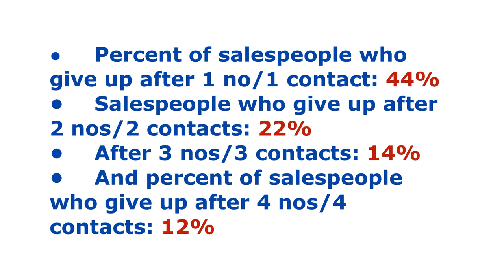Cold phone calls turn hot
How to warm cold and tiresome calls up to efficient and entertaining sales tool